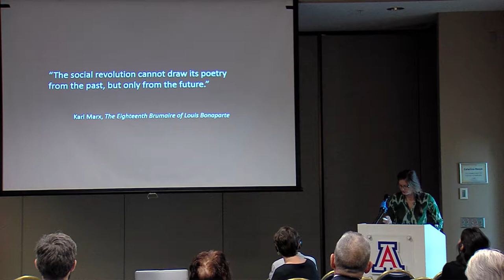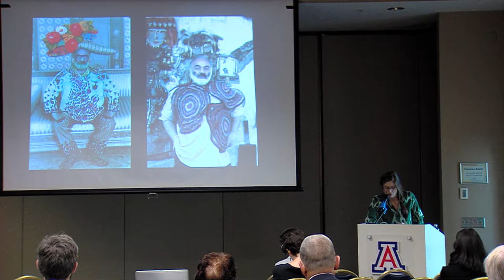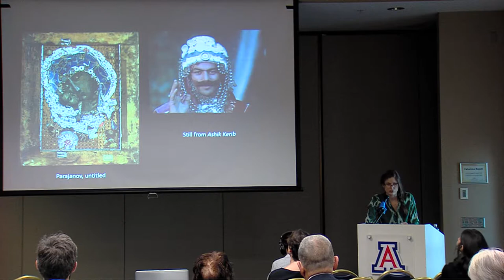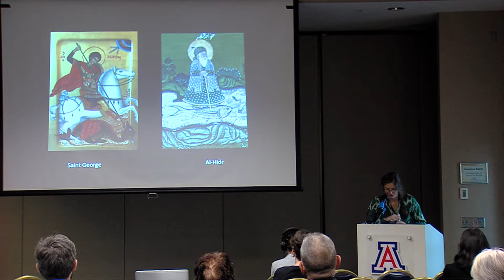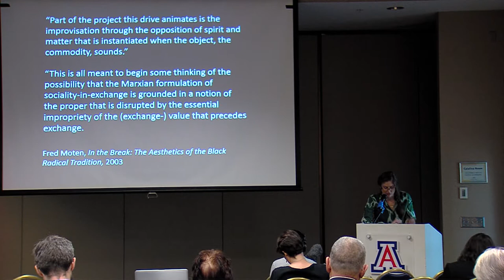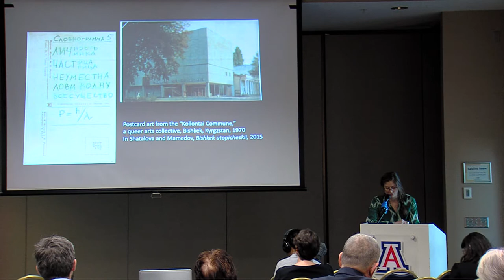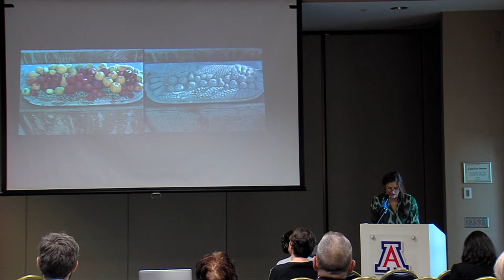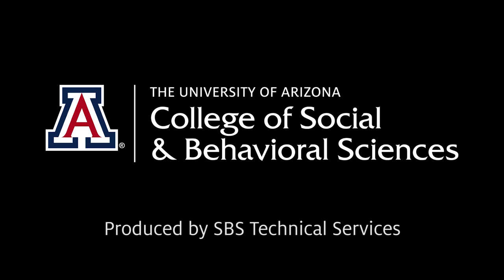Leah Feldman, "Toward an Ethno-Futurist Poetics [...] in the Caucasus and Central Asia"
Dr. Leah Feldman is an Assistant Professor in the Department of Comparative Literature at the University of Chicago